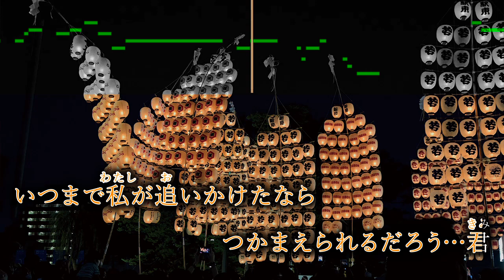【男性キー(-6)】恋花火 / 諫山実生【ピアノカラオケ・ガイドメロディ付】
諫山実生 1stシングル
『恋花火』

男声用に、キーを-6に設定しています。

★ご利用にあたってのガイドラインはこちらをご確認ください

*◆その他◆*

【歌詞】
　00:00 サビ
空に花火が咲きました

　00:31 Aメロ
八月のこの良き日に
今一つ　花火が上がる
人込みに紛れてつないだ手は
離さないように
　00:59 Bメロ
君のラムネに呪文をかけた
想いが届きますように
　01:10 サビ
瞳の中に光るあのオレンジ色
赤い金魚を追うデメ金に
心重ねてみた夏

　01:58 Aメロ
階段に腰掛ける君に
鳥居の影　淡く揺れる
　02:10 Bメロ
「わたあめのような　笑い方するね」
何それ！？　期待しちゃう！！
　02:21 サビ
うわの空に花火が　咲きました
追いつきそう　でも届かない　鬼ごっこ
いつまで私が追いかけたなら
つかまえられるだろう…君

　03:09 Cメロ
浴衣の裾が風になびく　夏はもう終わります

　03:24 サビ
夏の夜空にこの恋花火
咲かせてみせるから
二人だけの花火よ
高く広い空に咲け！！